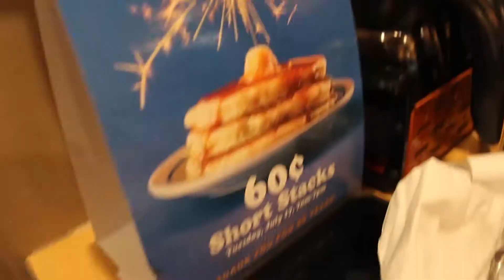Delaware Beach Trip | Travel Vlog | Ep. 3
This is Day 3 in my first vlog series! Delaware Beach Trip!
Day 3 was full of shopping and boardwalk adventures.

Breakfast: IHop
Shopping: Tanger Outlets | Rehoboth Beach, DE
Dinner: Five Guys

Lindsay Washington